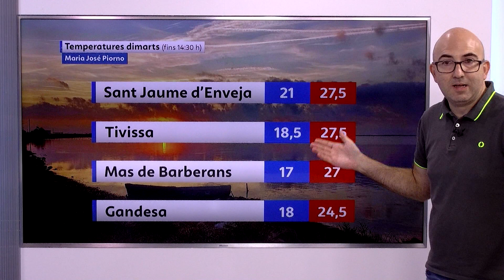El Temps (3/10/2023)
Jornada de dimecres amb predomini de cel poc nuvolós o ras, amb intervals de núvols alts. Al matí, intervals de núvols baixos i possibles boires. Temperatures sense canvis destacables. Vent fluix variable, tendint a predominar la component sud a la tarde, amb intervals de major intensitat en el litoral.